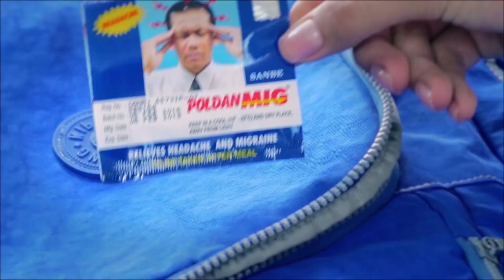ឯកឧត្តម គឹម រស្មី តំណាងដ៏ខ្ពងខ្ពស់ ឯ.ឧ នាយឧត្តមសេនីយ៍ សំ វណ្ណថន បានអញ្ចើញចូលរួមក្នុងពិធីអាហារសាមគ្គី